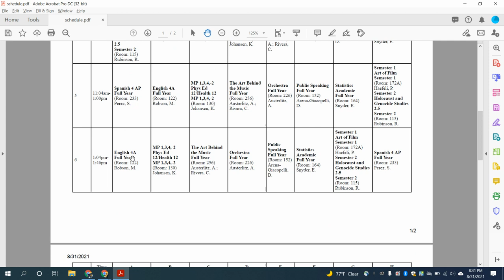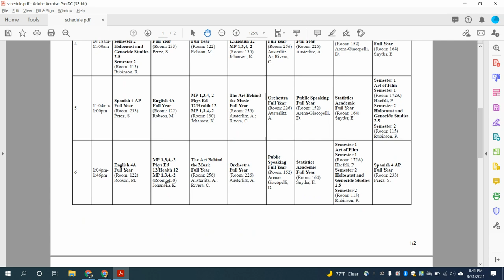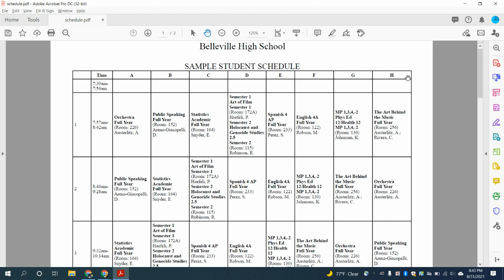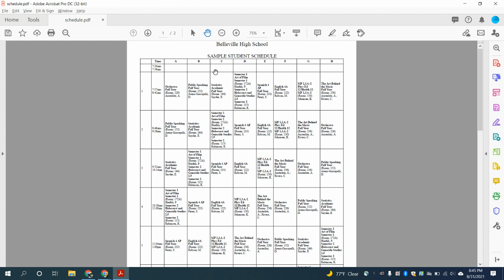Sample Student Schedule Demo for Belleville High School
This is a brief explanation of the new schedule for Belleville High School.